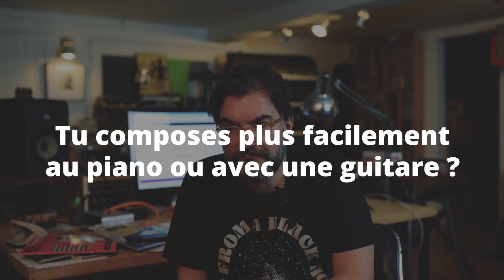Rencontre avec Fred Pallem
Compositeur de musiques de films, arrangeur, chef d’orchestre et musicien (basse, guitare), Fred Pallem voyage depuis vingt ans dans les sons d’une époque qui l’a vu naître, aux côtés de son orchestre Le Sacre du Tympan. Baigné d’influences hétéroclites, cet amoureux de jazz, de musiques de films, de pop, imprégné de chanson française, notamment celle de Michel Jonasz et d’Eddy Mitchell, réussit le pari de fusionner musique « savante » et musique « populaire ».